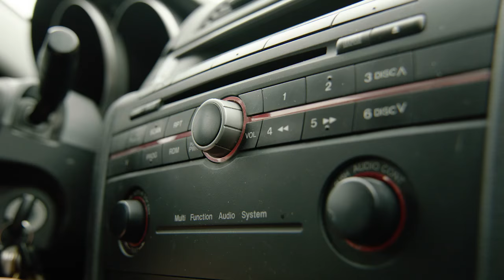Coaches In Cars Having Coffee: Dean Pees | Baltimore Ravens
The Ravens defensive coordinator talked about the type of player John Harbaugh was in college, and how he became friends with the Bill Belichick family.